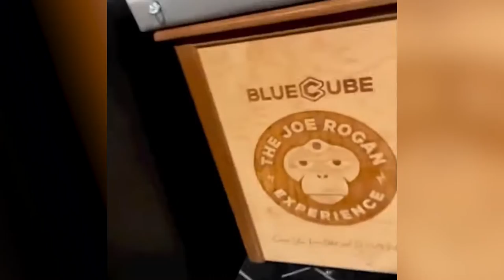Are Ice Baths a Trend? - BlueCube (Full Episode 207)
Does submerging yourself in 44-degree water for 6 minutes sound fun to you? I promise you’ll only shake for the first couple of minutes!

Well, thanks to people like Wim Hof and Joe Rogan, this practice has actually been gaining a lot of popularity.

The benefits of ice baths, or cold water therapy include reduced inflammation, and pain relief, and can even boost your immune system.

Some people fill metal tubs with bags upon bags of ice, while some people, like Diego, have a BlueCube. BlueCube makes high-end ice baths that keep the water chilled, flowing, and filtered so you don’t have to refill your tub every day with a hundred pounds of ice.

In today’s episode, we talk with David Haddad, co-founder of BlueCube about:
      -      The early days of starting BlueCube in a barn in Oregon
      -      The science behind why cold plunging is so good for your health
      -      How long you should stay in an ice bath to reap the full benefits

So, grab your towel or blanket before we plunge into this week’s episode.

⏱️ Timecodes:
00:00 BlueCube Intro
00:57 BlueCube Explained
1:27 The early days of BlueCube
2:25 The first version of a BlueCube Ice Bath
3:03 Are Ice Baths a trend?
4:13 Conducting research on the benefits of Ice Baths
6:46 Why does having the water in motion matter?
8:34 The science behind the ice bath
10:30 Joe Rogan Risked His Life in the Ice Bath
11:36 The Ice Bath Beginners Guide: Where to Start
12:43 Sundays Furniture 🪑
13:13 How long should you stay in 50-degree water?
14:58 The BlueCube Models - Which is The Best?
16:23 BlueCube Ice Bath Cost?
19:06 How long does it take for orders to ship?
19:40 Before v. After Workouts. What's better?
21:15 Leave Time to Rejuvenate
24:36 How Thomas and David Met
25:29 The Most Interesting Ice Bath Science
28:11 A Quick Dunk v. The 6-Min Chill
30:43 How does BlueCube Market and Sell the Ice Bath?
31:56 The Must Know